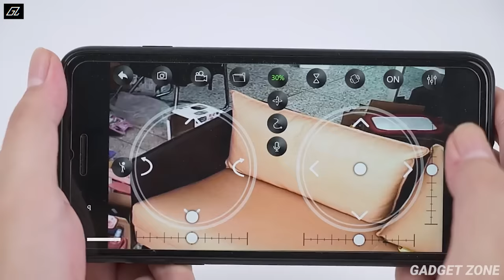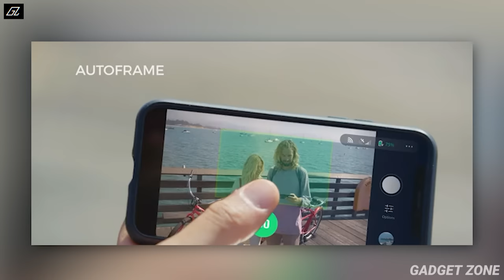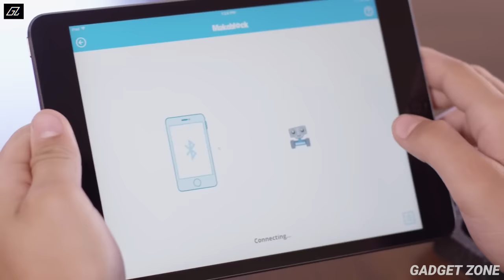10 COOL DRONES YOU CAN EASILY BUY ON AMAZON AND ONLINE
Topics Covered- 10 COOL DRONES YOU CAN EASILY BUY ON AMAZON AND ONLINE

Gadgets-

2. Mini Foldable Drone
[AMAZON]✓ Mini Drone

3. 4DRC V8 Mini Drone
[AMAZON]✓ Budget Drone

6. 4-channel Quadcopter Drone
[AMAZON]✓ Quadcopter Drone

7. 4K Camera Drone
[AMAZON]✓ Camera Drone

8. Airblock